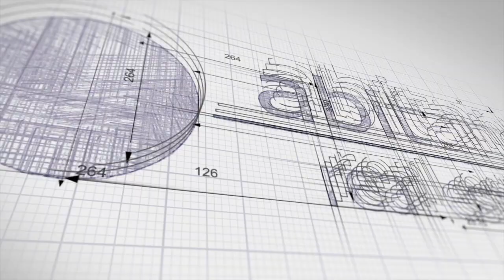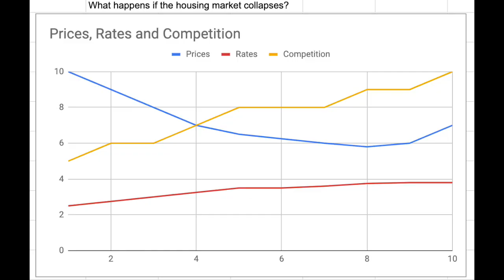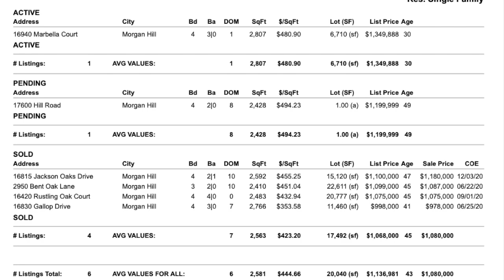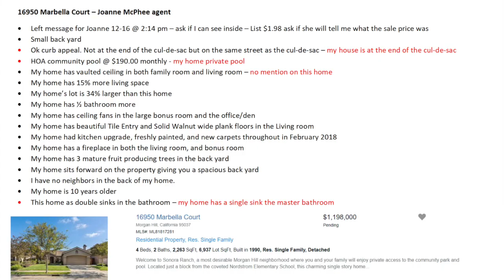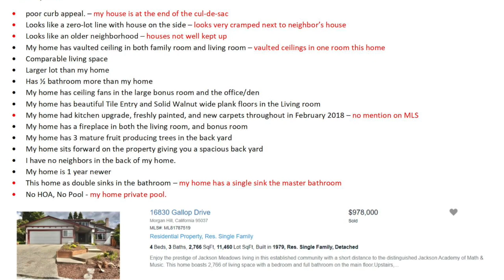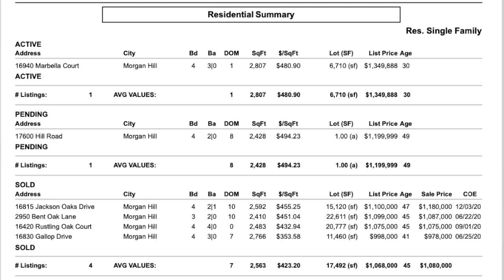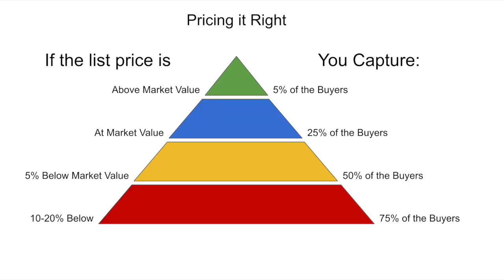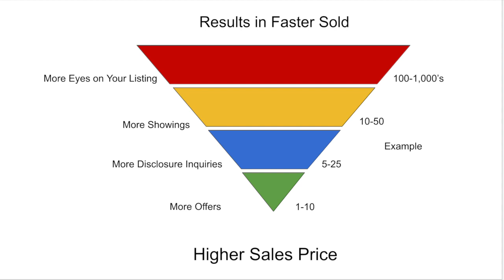Home Seller Mindset | Frequently Asked Questions by Home Sellers!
Asking home sellers questions about their decision of why and where.

San Jose CA Real Estate | Living in San Jose

If you don’t have time to watch this video, listen to it on your way to work

🏆 Useful BUYER Resources 🏆

✅ Relocating to San Jose Area? Free Relocation Guide

🏆 Useful SELLER Resources 🏆

I’m a full-time Broker/Realtor® who lives and OWNS in San Jose, Ca with the Abitano Group.  I'm a proud Marine Veteran, fanatical do-it-yourselfer, and Community Advocate.  My wife and I have three great kids and two dogs, Ro, and Emma. The Abitano Group serves San Jose CA including Almaden Valley, Cambrian, Willow Glen, Blossom Valley, Santa Teresa, as well as Los Gatos, Campbell, Morgan Hill, and Gilroy.

Vito Scarnecchia
Realtor, Broker, Veteran, Dad
The Abitano Group
Lic # 01407676
San Jose, CA

Jose